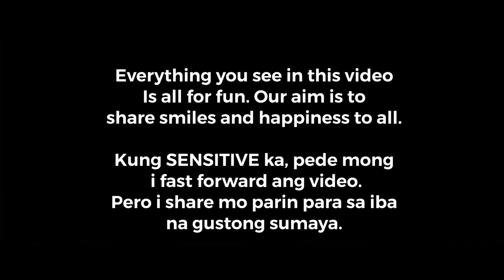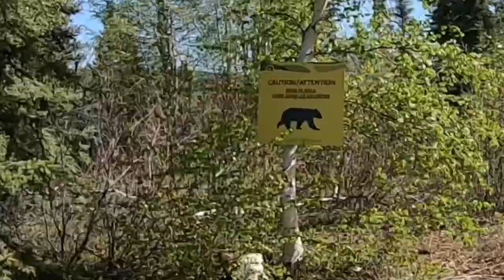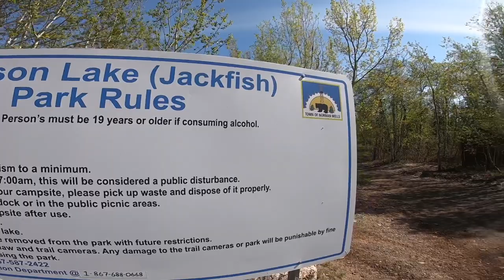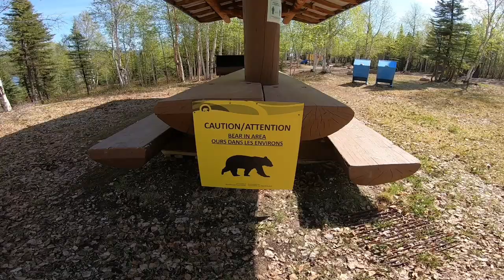VLOG 281 jackfish lake 2022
Lets go back to Jackfish Lake this year. Just visiting. WE only have limited access here so lets go back to the lake.